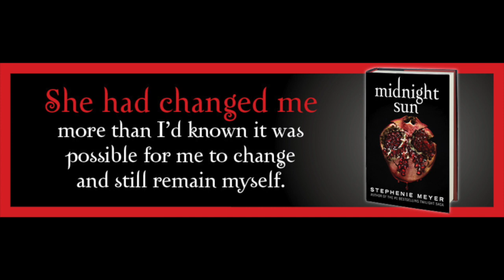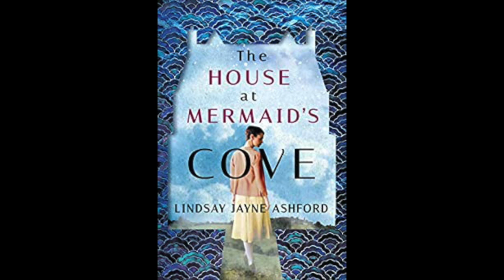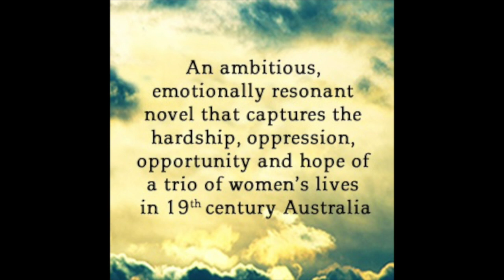WHAT AM I READING IN AUGUST?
MIDNIGHT SUN

THE SILENT WIFE

THE LIONS OF FIFTH AVENUE

AN UNFINISHED STORY

THE COMEBACK

THE HOUSE AT MERMAIDS COVE

THE LAST TO KNOW

ALWAYS YOUNG AND RESTLESS

THE EXILES